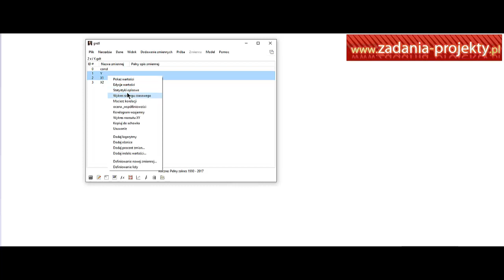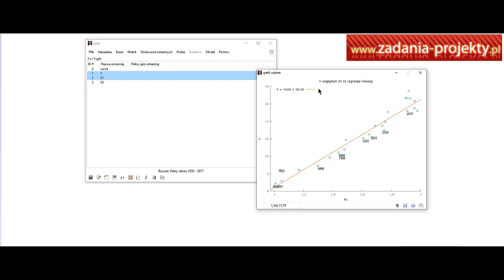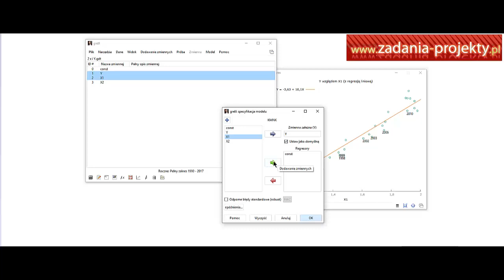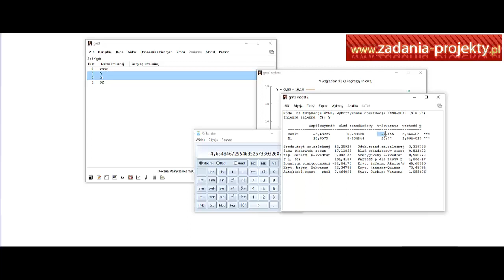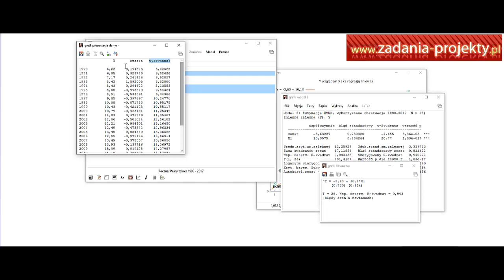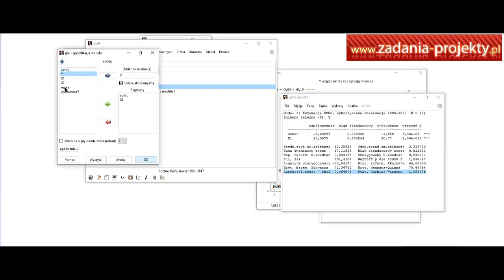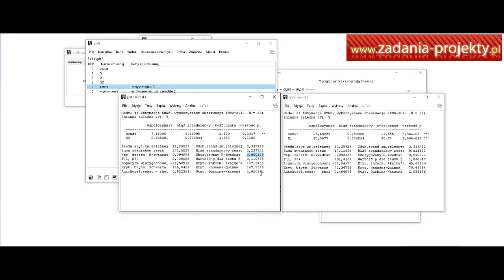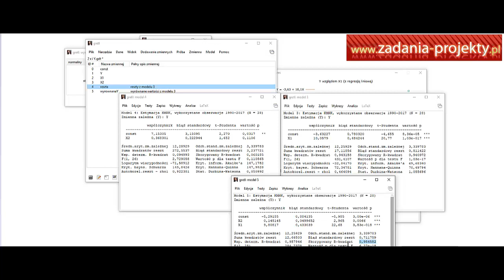Model regresji liniowej - prostej i złożonej z omówieniem okna programu Gretl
Na filmie omawiam model regresji prostej i złożonej wraz z wstępnym omówieniem zawartości okna z estymowanym modelem.

W trakcie filmu przedstawiam przykładowe zadanie ilościowe, które pozwoli Wam zrozumieć, jak działa ten model. Jest to bardzo przydatne narzędzie w ekonomii, pozwalające na prognozowanie zachowań rynkowych i podejmowanie właściwych decyzji biznesowych.

Jeśli jesteście studentami ekonomii lub po prostu interesujecie się tą dziedziną, ten film na pewno będzie dla Was cennym źródłem wiedzy. Zachęcam Was do udostępniania linku do filmu znajomym oraz umieszczania na forach internetowych, gdzie mogliby być zainteresowani. Dzięki temu, więcej osób będzie miało szansę poznać świat regresji liniowej i odkryć jego zastosowanie w praktyce.